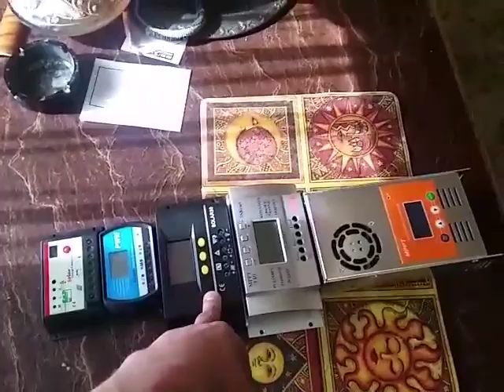Скупой платит 5жды, или как у меня оказалось 5 контроллеров солнечных систем.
Номер карты ВТБ Беларусь 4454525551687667
Payeer
P97101890
Способ пополнения:
VISA, MasterCard, Maestro, МИР, QlWI Wallet, Advcash, Яндекс Деньги, Bitcoin Альфа Клик, Евросеть, Связной, Билайн ( РФ ), МТС ( РФ ), Мегафон ( РФ ), TELE2 Tele 2 ( РФ ), BTC, Криптовалюты.
Skrill
Способ пополнения:
Кредитная дебетовая карта.
Банковский перевод.
Биткоин.